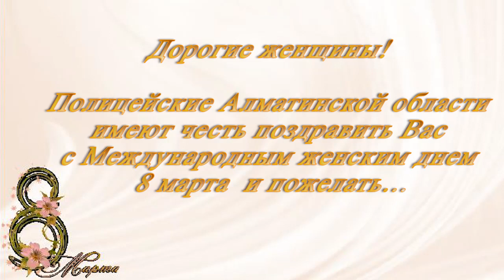Полиция Алматинской области поздравляет женщин